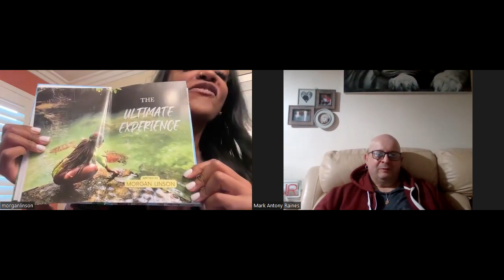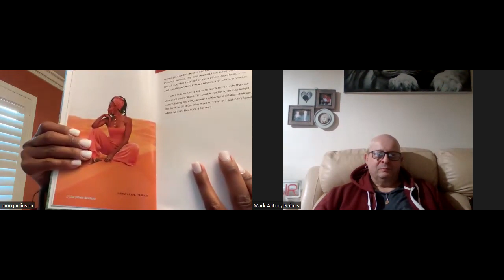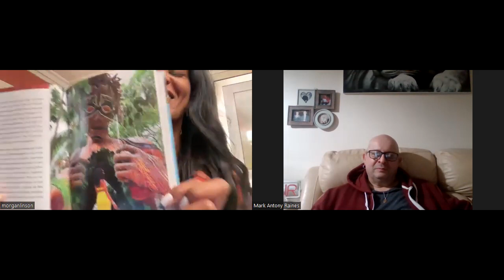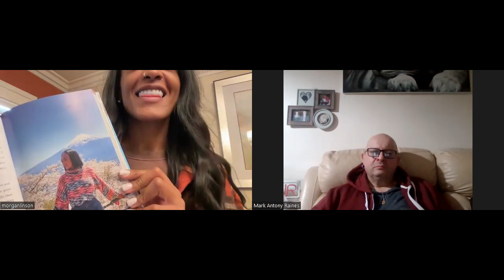morgan linson #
The Ultimate Experience: Fear Will No Longer Stop Us from Exploring the World-This is more than a travel book. It's a collection of experiences from world traveler Morgan Linson, or as she's known on YouTube--Morgan the Explorer. The Ultimate Experience is Morgan's first, fully illustrated travel and advice book of her far-flung adventures. With boldness and determination, she navigates through many countries on the African continent, hikes through the rugged terrain in South America, and everywhere in between. Through her inspiring stories, practical tips, and candid reflections, Morgan shows us that travel can be a transformative experience for anyone, regardless of age, gender, or background. She provides personal stories and sincere commentary, inspiring readers to step outside their comfort zone and explore the world on their own terms. Morgan mixes beautiful photos and stories to convey her passion for travel, all while a full-time employee and business owner. No matter how busy she is, travel is a hobby that she makes time for.

Want to know where to get the best views of Africa from a hot-air balloon? How to make friends in several languages? What was it like to travel into Bwindi Impenetrable Forest and stand face to face with wild gorillas? If these adventures pique your travel interest then this is your book. From navigating unfamiliar cultures to overcoming fears and challenges, this book offers a roadmap for embracing the unknown and cultivating resilience, independence, and confidence. Whether you're a seasoned traveller or a first-timer, this is a must-read for anyone seeking to break free from the confines of their comfort zone and explore the world on their own terms.